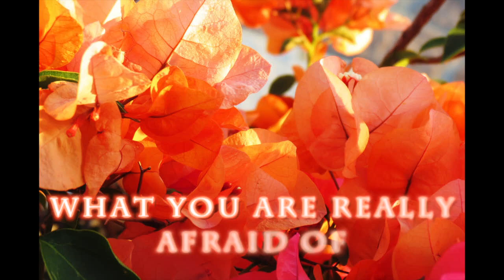What You Are Really Afraid Of - David Hoffmeister A Course In Miracles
You have been re-living the tiny instant of darkness, over and over again. Now you're aware of it and you can turn your attention away from it. Jesus is working to pull the deceived mind's attention into devotion and Love. You're in heaven already, only you believe you're still in the tiny instant of terror. You're afraid of God's Love. Here's where Jesus takes you step by step out of this terror, back into Love.
Inspired by A Course In Miracles. *